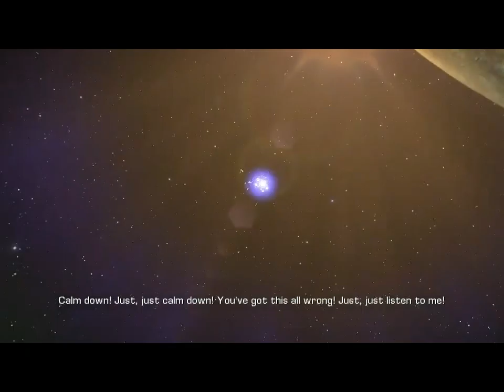Let's Try BulletStorm Part 1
Set in a futuristic utopia, an elite peacekeeping force thwarts the rumblings of civil war. But deception within the ranks has caused two members of the most feared unit to strike out on their own. Now stranded on an abandoned paradise, Grayson Hunt and Ishi Sato find themselves surrounded by hordes of mutants and flesh eating gangs. They survive on two objectives: get off the planet alive and extract revenge on the man who sent them there.
As Grayson Hunt, players wield an arsenal of over-the-top combat moves and outrageously large guns that feed into Bulletstorm's distinct 'skillshot' system producing unprecedented levels of frantic gameplay and yell-inducing satisfaction.